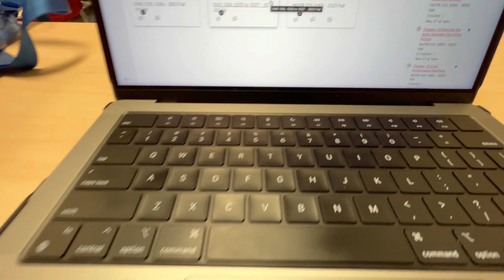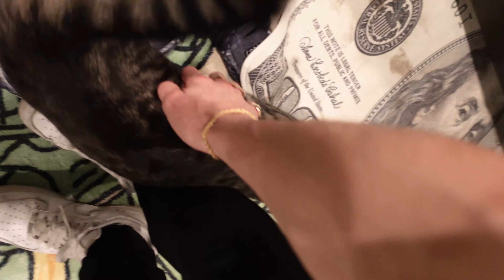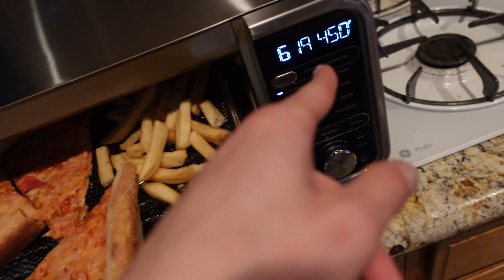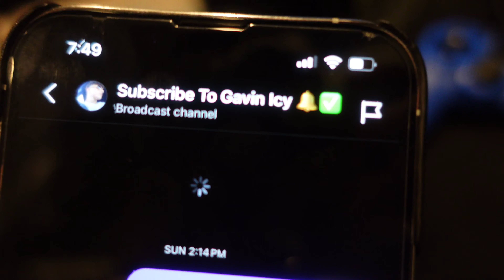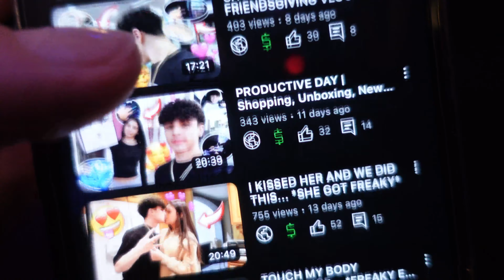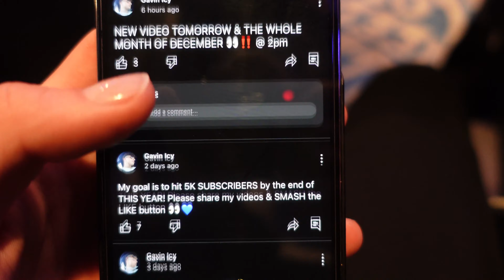A REAL day in the LIFE in COLLEGE (UNLV) + Night Routine | Vlogmas Day 3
GAVIN ICY
4045 S Buffalo Dr 101-198
Las Vegas, Nevada 89147
(Size M Everything)

Get This Video To 1K Likes Please 🏆

If you want me to film a specific video, leave a request in the COMMENTS!